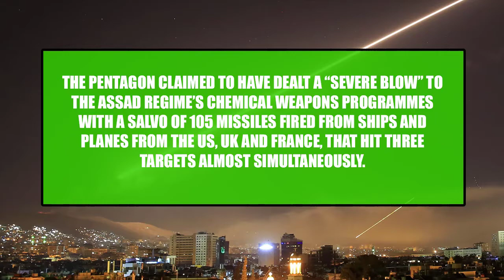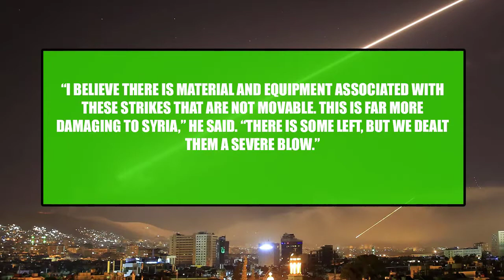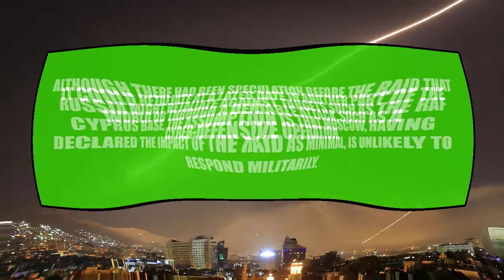Allies dispute Russian and Syrian claims of shot down missiles || Ayadh Vlogs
The US, UK and France have disputed claims made by Syria and Russia that a significant number of incoming missiles were intercepted and shot down and that the damage inflicted by  had been minimal.

The Pentagon insisted that no missiles were intercepted by Syrian defences and that the raids were “precise and overwhelming” while claiming the Syrian air defences remained “largely ineffective”.

At a briefing, Lt Gen Kenneth McKenzie said that Syrian air defences fired 40 interceptor missiles in an attempt to thwart the barrage but failed to hit any of their targets. He said most were fired after the last incoming missile had struck its target. There was no indication of any involvement by Russian air defences, he added.

Russian officials have said that the incoming missiles did not enter their own air defence zones around their air and sea bases in western Syria.

The Syrian brigadier general Ali Mayhoub, who read the statement on Syrian television, said: “Our air defences effectively shot down most of them.” He acknowledged the scientific research centre on the outskirt of Damascus had been hit and that one of the intercepted missiles had injured three people in Homs, which had been a target of the RAF.

The Pentagon claimed to have dealt a “severe blow” to the Assad regime’s chemical weapons programmes with a salvo of 105 missiles fired from ships and planes from the US, UK and France, that hit three targets almost simultaneously.

The US defence department showed photographs of the three sites: a research centre in Barzeh, in greater Damascus, which US officials said was used for the development of both chlorine and sarin agents, and two sites west of Homs at Him Shinsar, which the Pentagon said were a storage facility and bunker for chemical weapons.

McKenzie, the director of the joint chiefs of staff, said: “Barzeh is a core site for them and as you can see, it doesn’t exist any more.”

Photographs showed three large buildings at Barzeh which appeared to have been flattened by the air strikes. The centre, which is a branch of the Syrian Scientific Studies and Research Centre, long suspected of being a key part of the chemical weapons programme, was the main target.

It was hit by 76 missiles, 57 of which were sea-launched Tomahawk cruise missiles, and the rest were air launched stand-off missiles fired from US planes and ships in the Mediterranean, the Gulf and the Red Sea.

British and French planes took part in the attack on the Him Shinsar targets, with the French firing nine Scalp cruise missiles, and British Tornados based in Cyprus firing eight Storm Shadow missiles.

“We took every measure and precaution to strike what we targeted and we successfully hit every target,” Dana White, the chief Pentagon spokeswoman, said, adding that the aims of the mission were exclusively to punish Syria for its alleged use of chemical weapons in an April 7 attack on a rebel-held enclave of Douma, north-eastern Damascus.

“This operation does not represent a change in US policy or an attempt to depose the Syrian regime. We do not seek conflict in Syria but we cannot allow such grievous violations of international law,” White said.